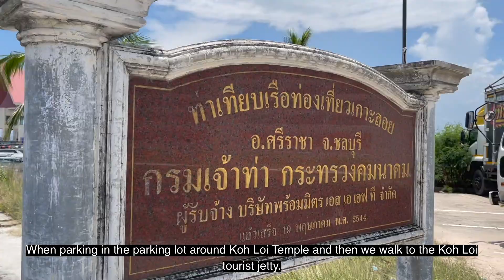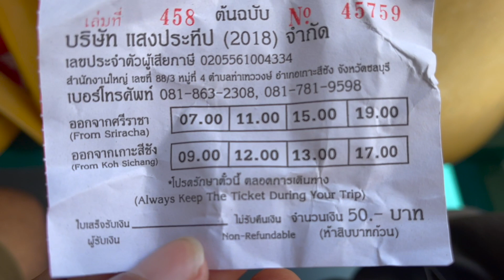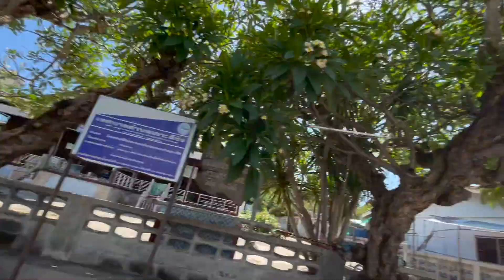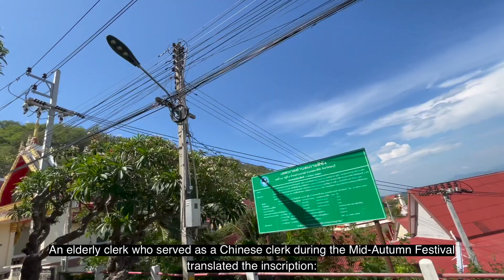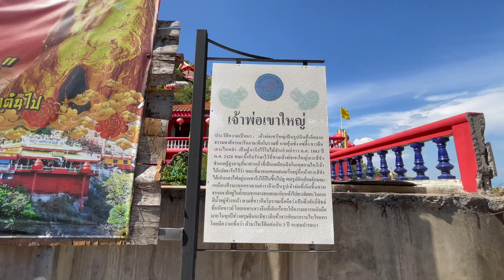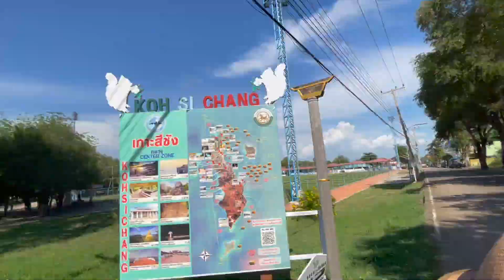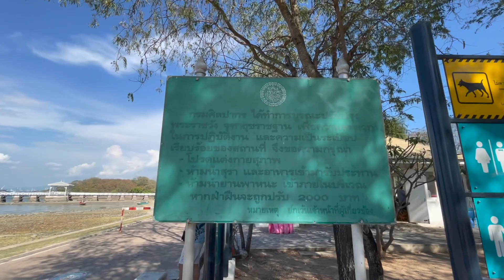Island [Eng Sub] เจ้าพ่อเขาใหญ่ เจ้าแม่กวนอิม สะพานอัษฎางค์ ระเบียงทะเล สีชัง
00:00 เดินทางจากถนนข้าวหลามไปวัดเกาะลอย ศรีราชา (From Khao Lam Road to Koh Loi Temple)
00:38 เดินเท้าไปท่าเทียบเรือท่องเที่ยวเกาะลอย
01:07 ลงเรือข้ามไปเกาะสีชัง (Take a boat across to Koh Sichang)
01:58 เรือออกจากท่าเรือท่องเที่ยวเกาะลอย บรรยากาศระหว่างทาง
04:19 ขึ้นจากเรือสู่เกาสีชัง (Arrive at Koh Sichang)
06:18 ร้านอาหาร "ระเบียงทะเล สีชัง" (Rabiang Talay Sichang Restaurant)
09:15 ศาลเจ้าแม่กวนอิม รักสมหวังต้องมาขอกันที่นี่ (Chao Poh Khao Yai Shrine)
10:08 เจ้าพ่อเขาใหญ่ (Chao Poh Khao Yai Shrine)
12:39 สะพานอัษฎางค์ (Asdang Bridge)
14:39 เรือนไม้ริมทะเล
15:32 พลับพลาพระบาทสมเด็จพระจุลจอมเกล้าเจ้าอยู่หัว รัชกาลที่ 5 His Majesty King Chulalongkorn Memorial

เอาล่ะ ถ้าจะถามว่าเราเดินทางกันไปเนื่องในโอกาสใดผมก็คงต้องบอกว่า 22 เมษายน เป็นวันคล้ายวันเกิดของคนมีชื่อเสียงหลายคน ไม่ว่าจะเป็น หลวงพ่อธัมมชโย (Luang Por Dhammajayo) แห่ง วัดพระธรรมกาย (Wat Phra Dhammakaya), โจ๊ก โซคูล (Joke So Cool) นักร้องสายฮา และผมผู้ซึ่งไม่มีใครรู้จัก (ฮา) แต่เอาล่ะ ผมให้ความสำคัญของวันนี้ในฐานะวันคุ้มครองโลก (Earth Day)

ครับผม วันนี้ผมและ น้อยอินทีเรียดีไซเนอร์ จะพาคุณไปติดเกาะครึ่งวัน ที่เกาะสีชัง เราเดินทางกันแบบไม่ได้มีแผนการนัก เพียงแค่เสิร์ชกูเกิ้ลแมบจากบางแสนแล้วก็แล่นไปยังวัดเกาะลอย อ.ศรีราชา
"งานประเพณี กองข้าว สงกรานต์ศรีมหาราชา"
เมื่อจอดรถที่ลานจอดรอบๆ วัดเกาะลอยแล้วเราก็เดินเท้ามาที่ท่าเทียบเรือท่องเที่ยวเกาะลอยกันต่อ ใครจะขับรถมาที่นี่เลยก็ได้นะครับแต่หาที่จอดรถลำบาก โดยเฉพาะช่วงวันหยุด
จากนั้นพวกเราก็เช่ารถมอเตอร์ไซค์ ราคา 250 บาท เป็นการเหมาจ่ายหนึ่งวัน เพื่อขับไปรอบๆ เกาะ เมื่อท้องอิ่มพวกเราก็คิดออกว่า จะเริ่มไปที่ไหนบนเกาะ สรุปก็คือเริ่มจาก "เจ้าพ่อเขาใหญ่"

โดยผมขอเล่าประวัติความเป็นมาของ "Chao Poh Khao Yai Shrine" ดังนี้ "Chao Poh Khao Yai Shrine" เป็นรูปหินที่เกิดจากธรรมชาติ จากจารึกภาษาจีนโบราณ นายอุ้งเซ็ง แซ่งอึ้ง ชาวจีนเกาะไหหลำ เป็นผู้จารึกไว้ในไม้สักเก่าแก่ราว ค.ค. 1883 ปี ปี พ.ศ. 2426 ขณะนี้เก็บรักษาไว้ที่ศาลเจ้าพ่อเขาใหญ่เกาะสีชัง ซินแสผู้สูงอายุที่มำทำหน้าที่เป็นเสมียนจีนในเทศกาลไหว้เจ้าได้แปลจารึกไว้ว่า ขณะที่มาจอดทอดสมอเรืออยู่ที่หน้าเกาะสีชังได้เห็นแสงไฟอยู่บนเขาจึงได้ปีนขึ้นไปดู พบรูปหินย้อยลักษณะเหมือนศีรษะคนตรงตามตำราจีนเป็นรูป Chao Poh Khao Yai ที่เกิดขึ้นตามธรรมชาติ อยู่ในถ้ำบนเขากลางทะเลและหันหน้าไปทิศตะวันออก มีน้ำอยู่ข้างหน้า ตามที่ชาวจีนโบราณเชื่อถือว่า เป็นสิ่งศักดิ์สิทธิ์ที่มหัศจรรย์ โดยเฉพาะชาวจีนที่เดินเรือจะให้ความเคารพนับถือมาก ในทุกปีช่วงตรุษจีนจะมีชาวจีนทั่วสารทิศมากราบไว้ขอพร โดยมีความเชื่อว่า ถ้ามาไหว้ติดต่อกัน 3 ปี จะสมปารถนา

ศาลเจ้าแม่กวนอิม วัดจุฑาทิศธรรมสภาราม วรวิหาร ซึ่งมีความเชื่อว่า ใครที่ผิดหวังกับความรักหรืออยากให้รักสมหวังต้องมาขอกันที่นี่

สะพานอัษฎางค์ (Asdang Bridge) ตั้งอยู่ทางด้านทิศตะวันออกของพระราชวังพระจุฑาธุชราชฐาน ถือเป็นโบราณสถานสำคัญภายนอกพระจุฑาธุชราชฐาน เป็นสะพานที่สามารถเชื่อมต่อจากถนนอัษฎางค์
สะพานอัษฎางค์ ถือเป็นอีกหนึ่ง Landmark ที่ทุกคนที่ไปเกาะสีชัง พลาดไม่ได้ที่จะเยี่ยมชมความงดงามของโบราณสถานแห่งนี้ โดยสะพานอัษฎางค์ สะพานที่ทอดยาวไปกลางทะเล ด้วยเอกลักษณ์ทางด้านสถาปัตยกรรมอันโดดเด่น จึงเป็นจุดถ่ายรูปที่สวยที่สุดแห่งของเกาะสีชัง

จากนั้นก็มาต่อกันที่ "เรือนไม้ริมทะเล" (Wooden house by the Sea) นะครับ อาคารหลังนี้สร้างในสมัยรัชกาลที่ 5 คาดว่า แต่เดิมน่าจะเป็นเรือนพักตากอากาศของชาวต่างประเทศมาก่อน และมีการปรับปรุงเป็นที่ประทับแรมของพระราชวงค์ในคราวเสด็จมารักษาพระองค์

His Majesty King Chulalongkorn Memorial (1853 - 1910)
Phra Chudhadhuj Palace was also built as a single royal residence on the island in Thailand
🎥ช่อง HOUSE STUDIO (เฮ้าส์ สตูดิโอ) สถานีไลฟ์สไตล์ เรียนรู้ออนไลน์ โปรดักชั่นเฮ้าส์